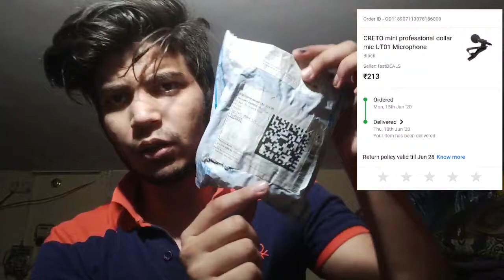professional collar Mike 🔥 (under 99 rs🔥😱)// by Yash saini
professional collar Mike under 200 rs guys for biggners best quality mini Mike 🔥🤩

Mike link

CRETO mini professional collar mic UT01 Microphone